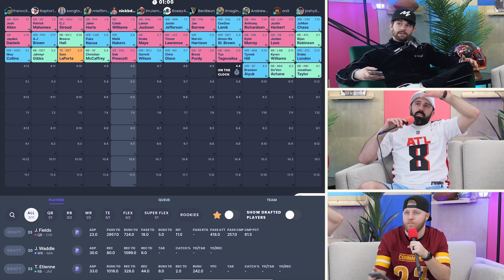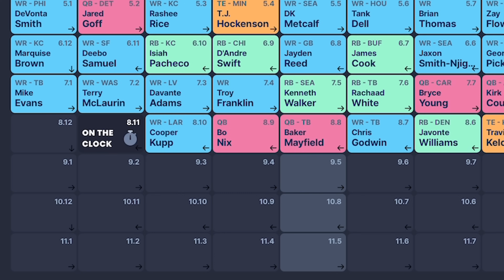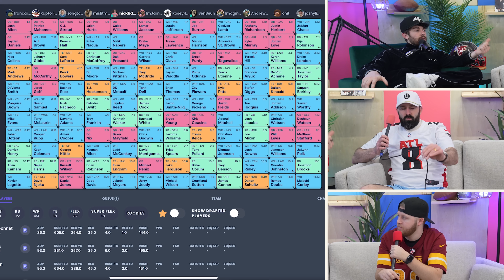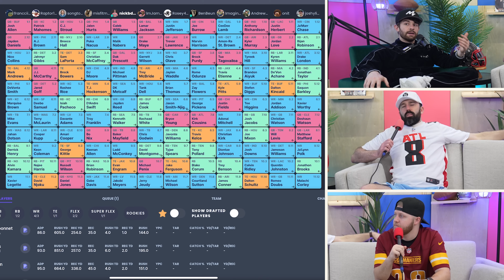A Full Dynasty Startup Mock Draft WITH ROOKIES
stamps
0:00 - its rude to skip intros
0:45 - round 1
2:47 - round 2
5:50 - round 3
9:35 - round 4
13:14 - round 5
17:04 - round 6
20:38 - round 7
25:18 - round 8
30:32 - round 9
34:54 - round 10
38:16 - round 11
41:21 - final board